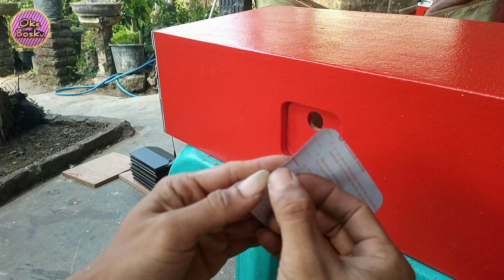PEMASANGAN BRACKET LINE ARRAY 6 INCH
Proses pemasangan bracket dan horn midle ke box speaker line array 6 inch double plus tweeter

Jangan lupa dukung terus channel Oke BosKu
▶Koment
Follow/Ikuti juga di facebook

Terima kasih atas dukungannya semoga channel ini bisa terus berkembang di dunia youtube dan bisa menghibur dan semoga bermanfaat BosKu 🙏🙏👍👍